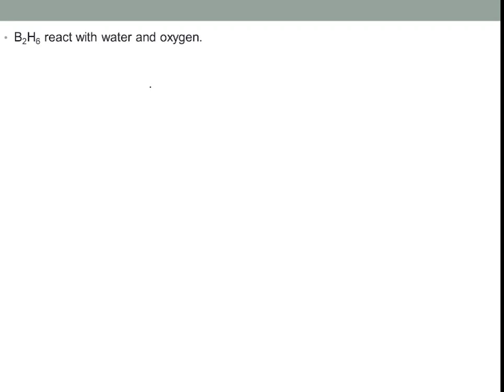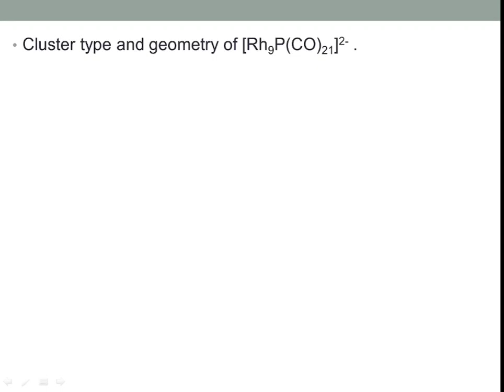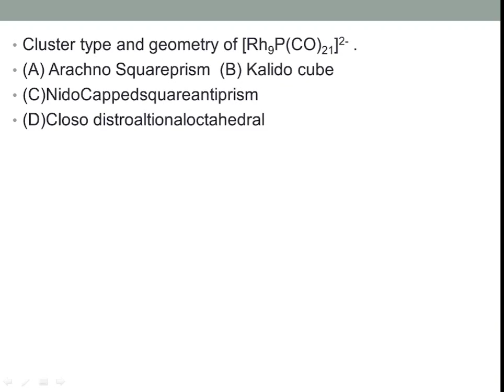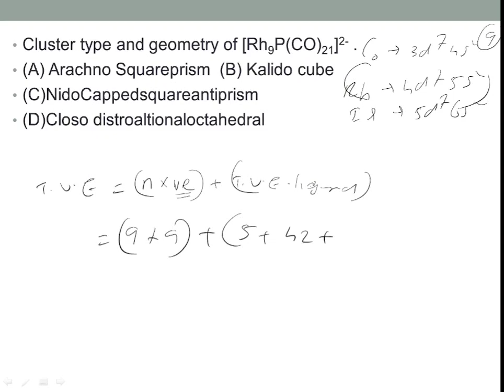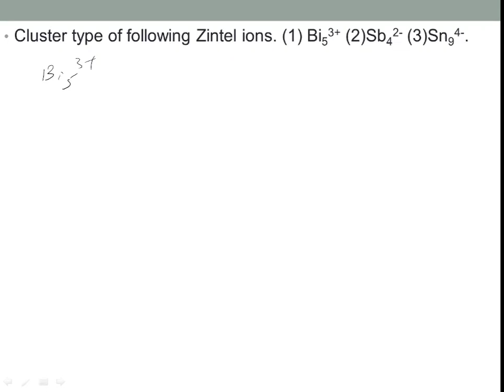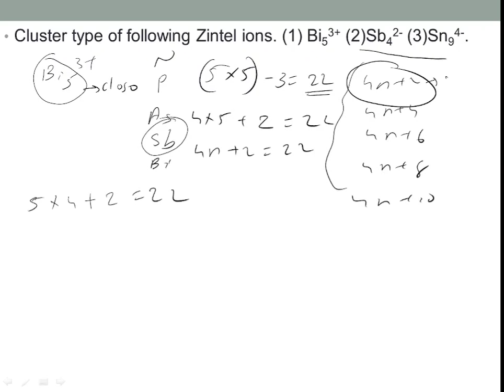Chemical Science CSIR NET 2023. SET. GATE. Problems With full explanation - Malayalam